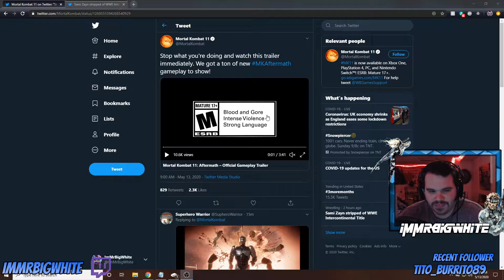MK AFTERMATH GAMEPLAY/FATALITIES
O O F - Mortal Kombat 11 Aftermath Gameplay/Fatality showcase.

If you are entertained by my content please share with someone else you think would also.
Oh, and the usual like, sub, bell for notification; you know the drill.
Have a great day, week, year.